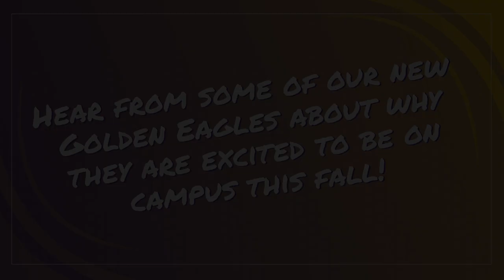WingsUp! From New Golden Eagle Allison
Allison Baggett will be a freshman at Tennessee Tech in Fall 2020. Hear why she is excited to get started at Tech!

"Our senior years may have been cut short, but the fun times in college have yet to begin!"